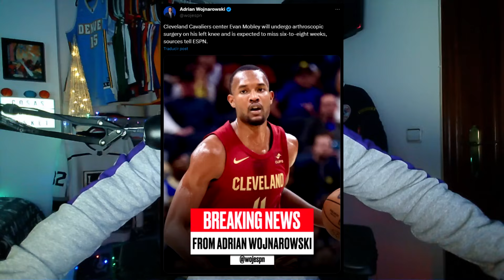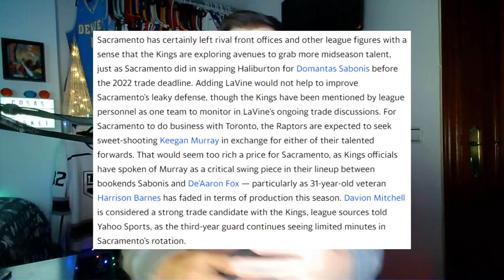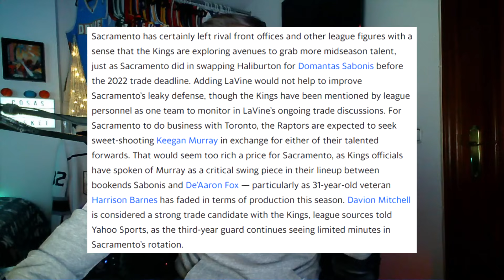¡JALEN BRUNSON HACE HISTORIA EN LA NBA! ¿BRADLEY BEAL SUFRE GRAVE LESIÓN? DILLON BROOKS EMOCIONADO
Jalen Brunson registró el primer juego en la historia de la nba con 50+ puntos, 5+ asistencias, 5+ rebotes, 5+ robos y 5+ triples para los newyorkknicks cuando derrotaron a los phoenixsuns que pierden a Bradley Beal tras una grave lesión de tobillo. Dillon Brooks estuvo emocionado después de golpear a los Memphis Grizzlies en su partido de regreso con Houston Rockets.

Descubre las últimas noticias, opiniones y análisis de basketball con COSAS DEL BASKET. En este canal te explico todo lo que sucede en la NBA.